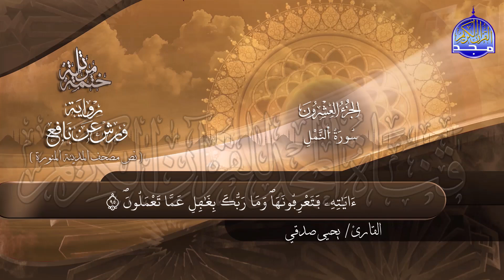سور الشعراء النمل _ النابغة يحيي صدقي _ ختمة قرانية جديدة لأول مرة "ورش" بصوت ملائكي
ومعنا ومعكم
الختمة المرتلة بصوت القارئ / يحيي صدقي
في هذا الفيديو نعرض لكم ..
⏪ سور الشعراء النمل كامل بالصوت و كتابة الآيات